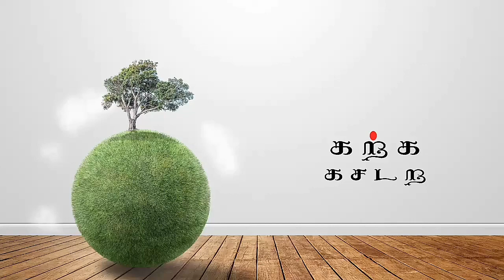Fishes in temple Pond | பிள்ளையார்பட்டி கோவில் குளம் | vickimedia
Hi, Welcome to my vickimedia Channel !!!

In this video you can watch feeding the fish in Pillaiyarpatti Pillaiyar Temple Pond with puffed rice (அரிசிப் பொரி ) pocket.

Pillaiyarpatti Pillaiyar Temple is also known as Karpaka Vinayakar Temple located in Sivagangai district, Tiruppathur Taluk, Pillayarpatti village. It is a 7th century rock cut cave shrine temple.

பிள்ளையார்பட்டி கற்பக விநாயகர் கோயில் சிவகங்கை மாவட்டம், திருப்பத்தூர் தாலுகா, பிள்ளையார் பட்டி எனும் ஊரில் அமைந்துள்ளது. இது 7ஆம் நூற்றாண்டில் கட்டப்பட்டுள்ள குடைவரைக் கோவில் ஆகும். கோவிலின் திருக்குளம் மிக விசாலமாக வட திசையில் அமைந்துள்ளது.